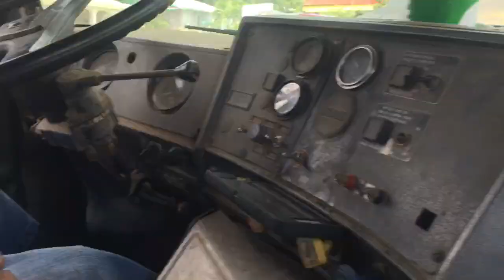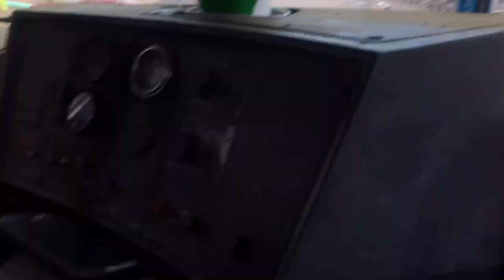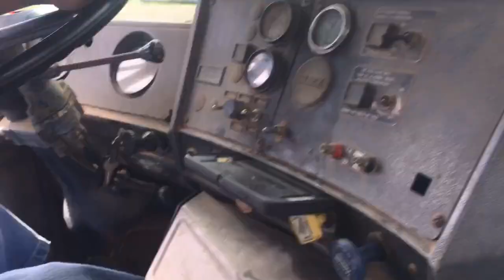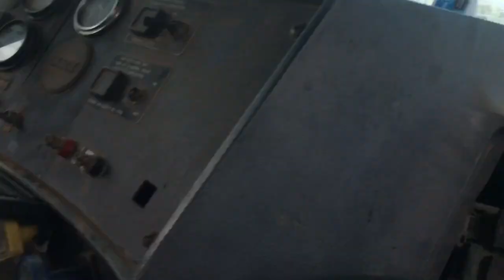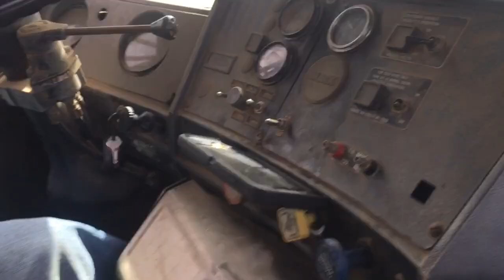Headed For Another Load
This here is a 7 speed maxitorque Mack RD... this beast is still kicking